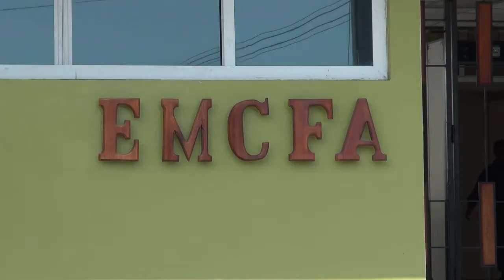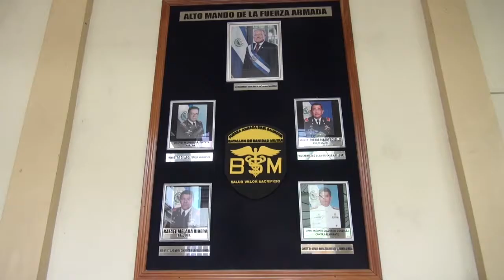30 JULIO 2015 TRASPASO DE MANDO BSM